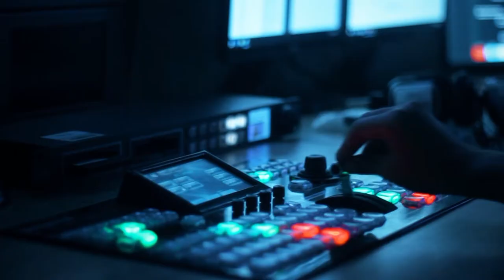Bərpa olunan toponimlərimiz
Milli Elmlər Akademiyasında Toponimiya komissiyası yaradılıb